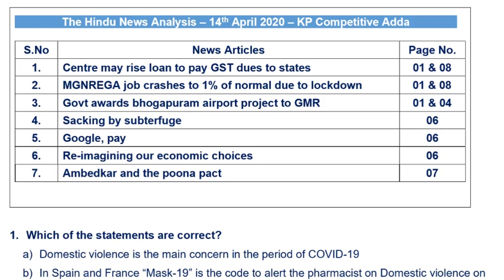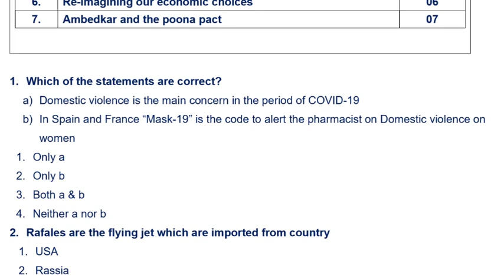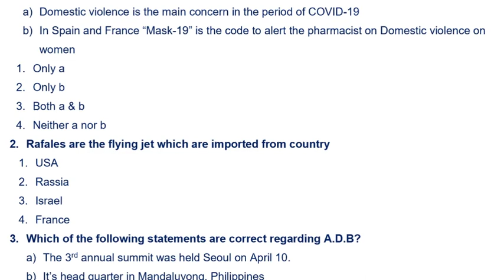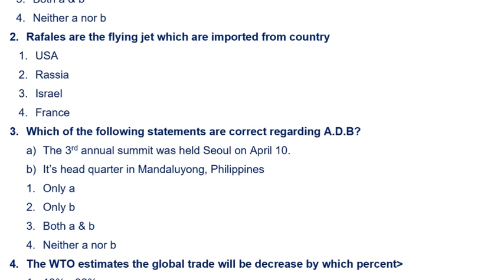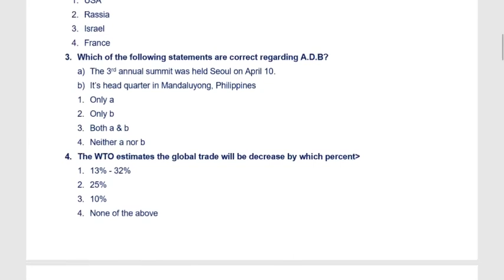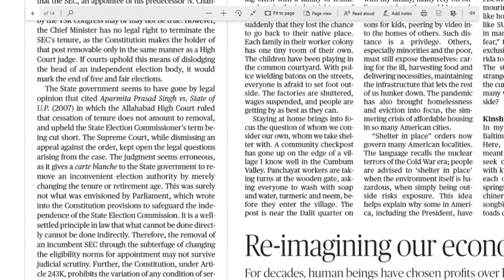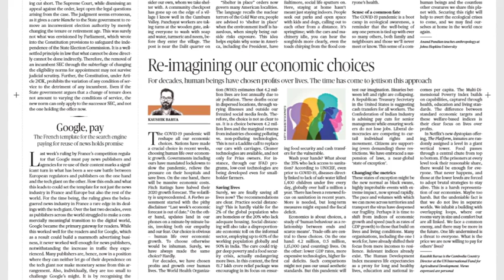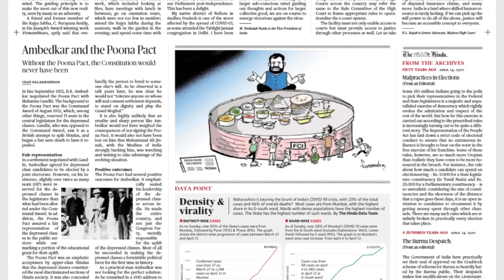14 04 2020 The Hindu total News Analysis in Telugu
Click here for The Hindu News Analysis Video PDf link.
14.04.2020 Daily The Hindu Paper in Telugu | 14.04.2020 Today Hindu Paper Analysis in Telugu for all UPSC, SSC, BANK Exams, Railway Exams, Postal Exams, NDA, DRDO and state and central Govt. most of all competitive exams